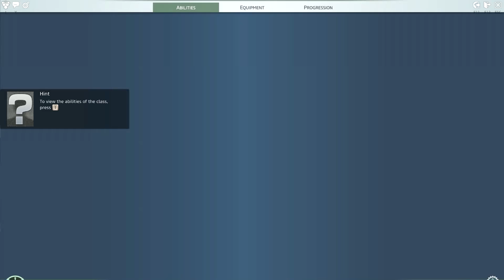SKYFORGE Gameplay (2016) Part 1 - Character Creation & Paladin Tutorial - (PC) Playthrough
Skyforge Gameplay (2016) Part 1 features our character creation and the Paladin tutorial intro in this Playthrough with xxSnEaKyGxx!  This Skyforge Let's Play Gameplay Playthrough series will feature Skyforge classes gameplay, Skyforge missions, and more!